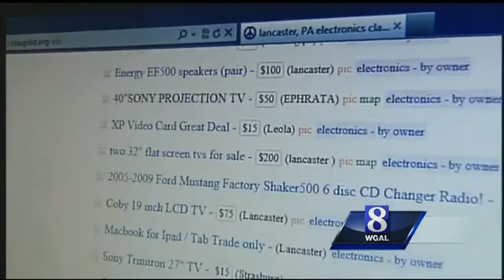News 8 talks with Elizabethtown beating victim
Dave Mull was attacked with a baseball bat in a business parking lot after responding to a Craigslist ad.